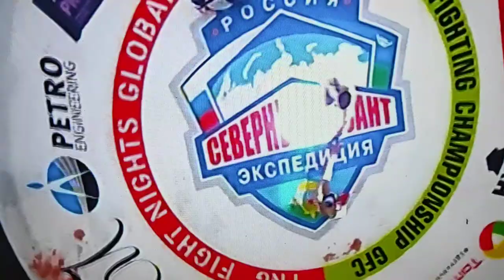Усман Нурмагомедов Святослав Шабанов БОЙ вот что значит правильно бить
бой